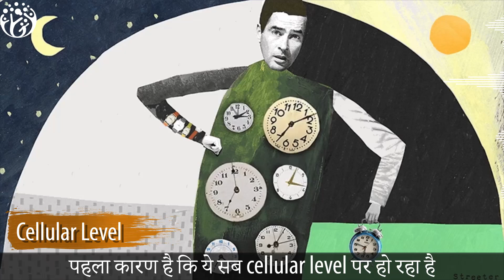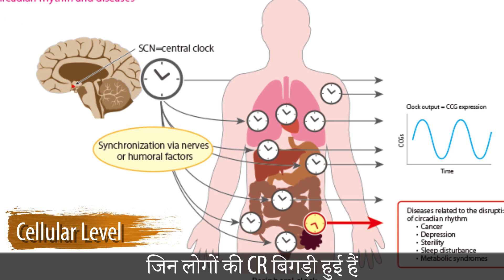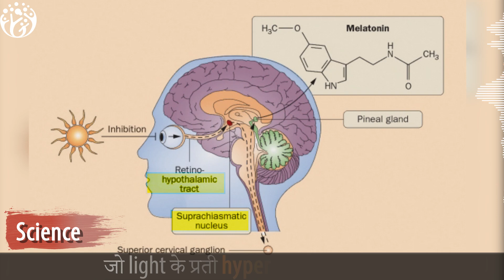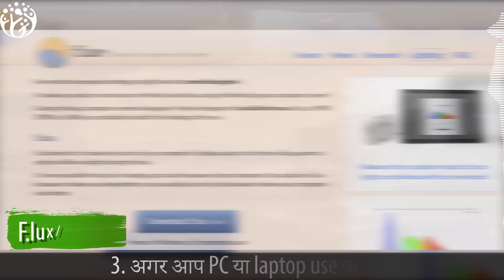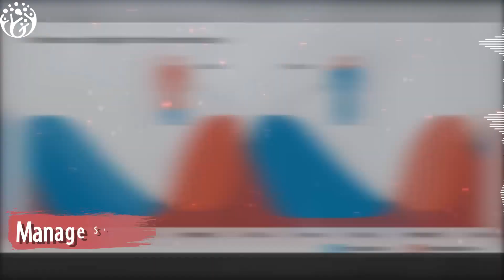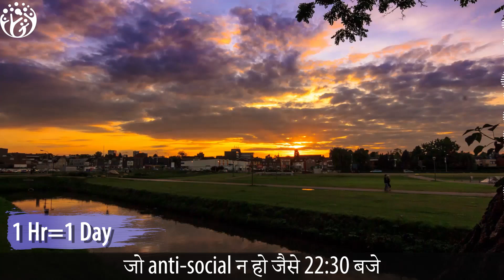Circadian Rhythm. How to Hack your Brain. Hum Jeetenge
"why you feel tired at night and energized in the morning? 🤔

This video dives into the science of circadian rhythm, our body's natural 24-hour cycle. You'll learn 2 key takeaways to improve your health and well-being:

Better Sleep: By understanding your circadian rhythm, you can create a sleep schedule that aligns with your natural cycle. This will lead to deeper, more restorative sleep.

More Energy: Regulating your circadian rhythm can boost your energy levels throughout the day. The video offers tips like sunlight exposure and avoiding blue light in the evening.

Learn how to hack your circadian rhythm and unlock your body's natural potential!"